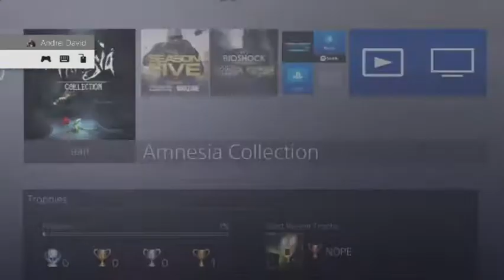Amnesia: The Dark Descent - Part 2 (Walkthrough)